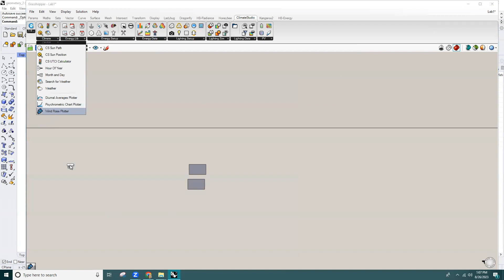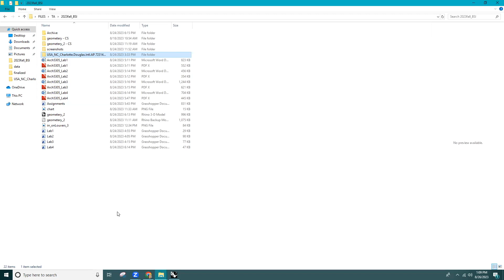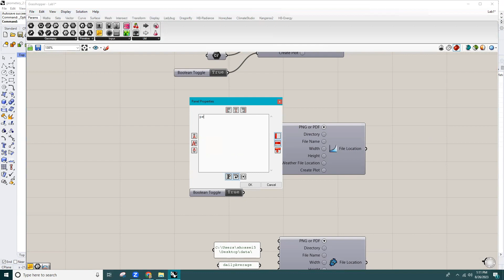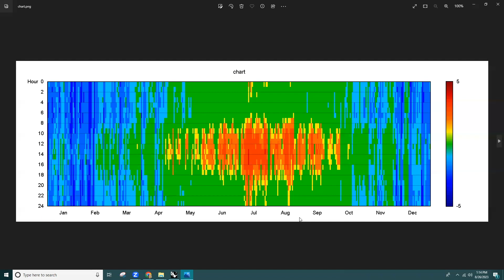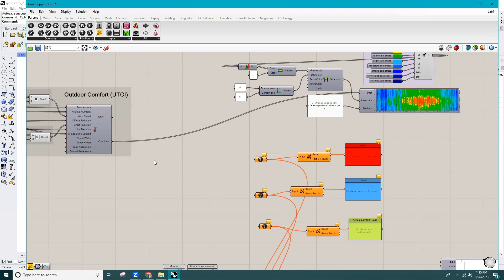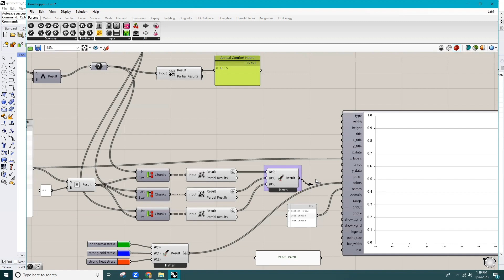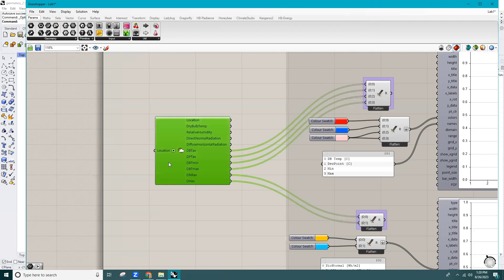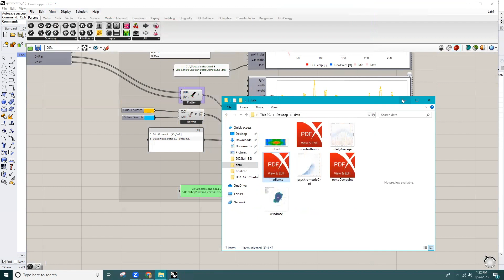1- BioClimaticDesign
In this video, I'm using ClimateStudio inside of Grasshopper and Rhino to plot useful charts from weather data for the decision-making process of the bioclimatic design process.